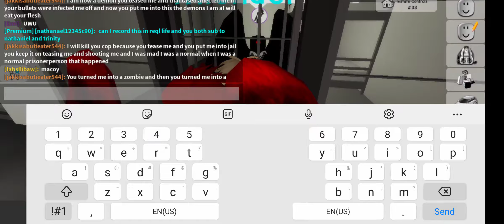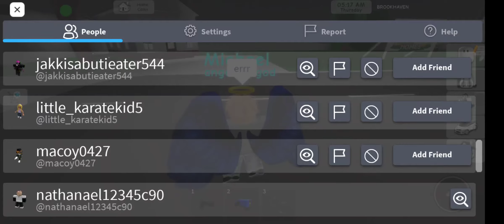no body cares dark Lord!